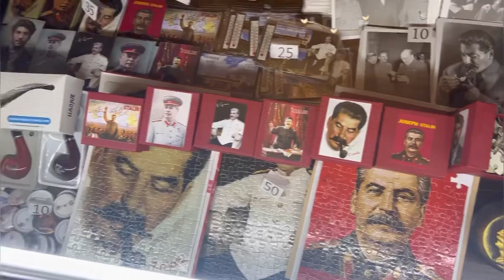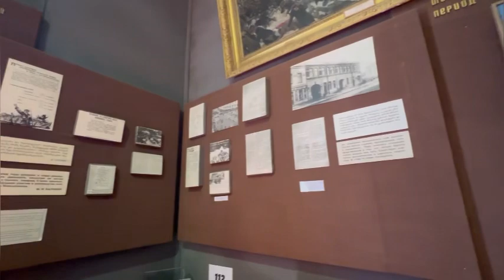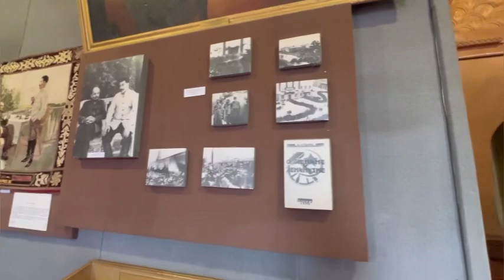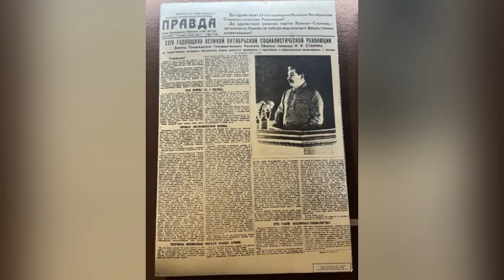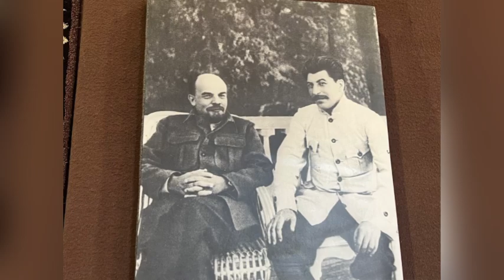STALINE DOGMATIQUE MAIS A LAISSÉ UN HÉRITAGE LA FRANCE S’EN INSPIRE QUE SUR SA POLICE ANTIRELIGIEUSE